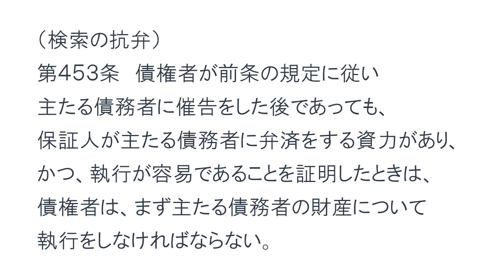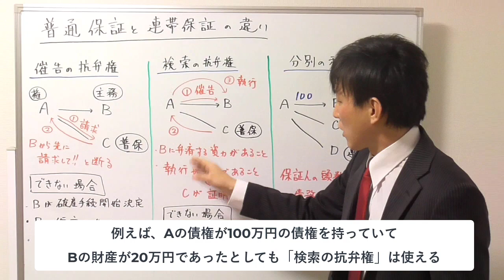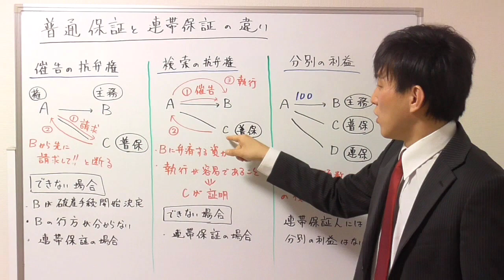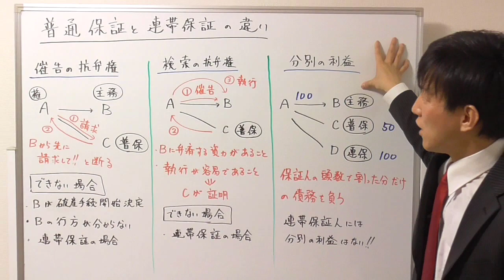【宅建】普通保証と連帯保証の違い